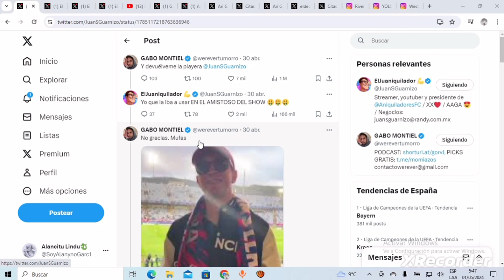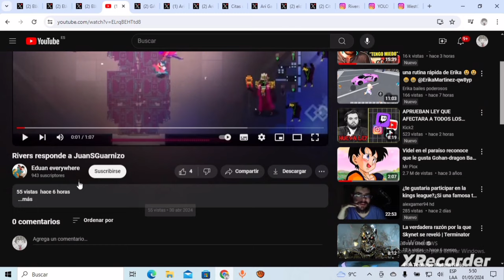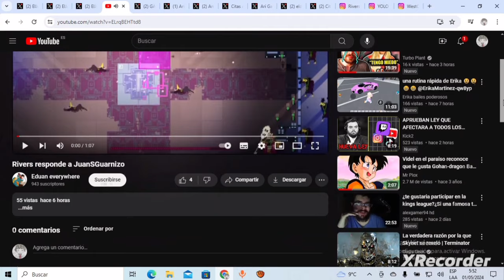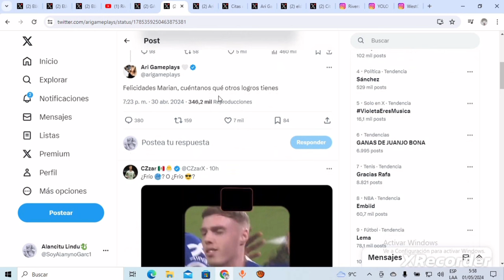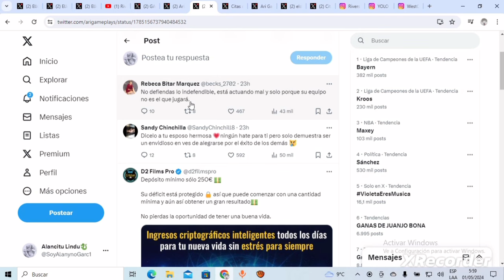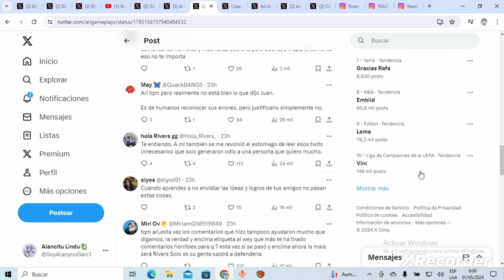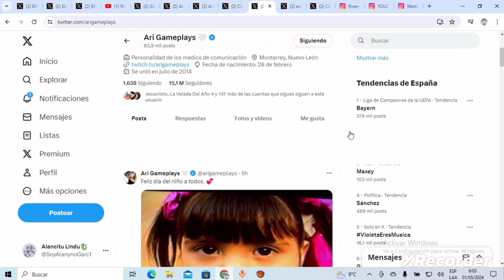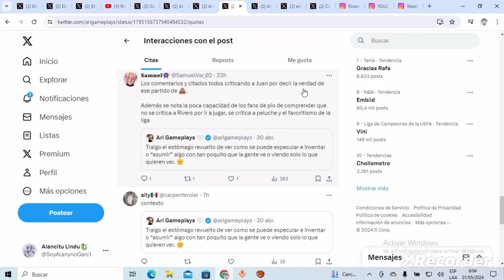RIVERS RESPONDE a JuanGuarnizo! ARIGAMEPLAYS no PUEDE MÁS y DEFIENDE a Juan de FANS de RIVERS!